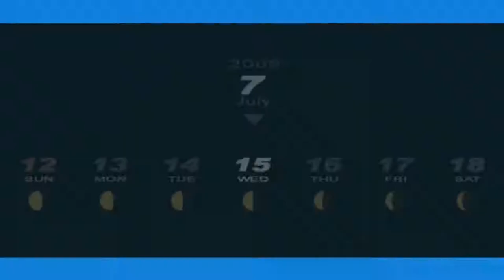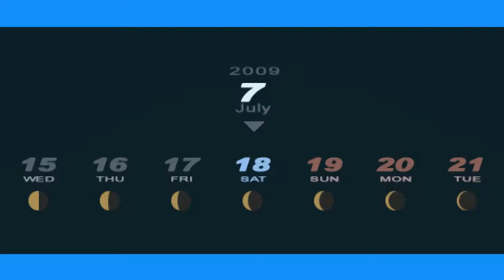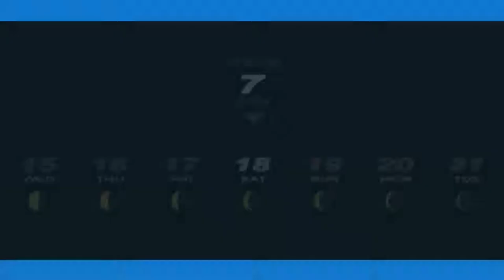Persona 3 Portable - 67 [7-14 - 7-19] Final exams, Ken will be new member, Hermit 7